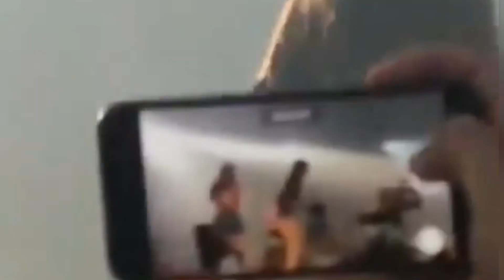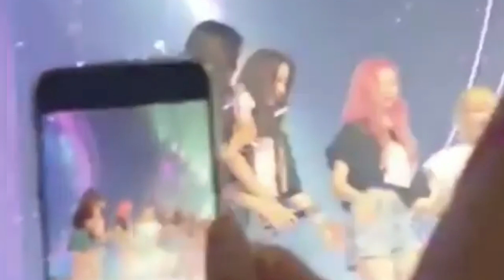Lee Chaeyeon hugged Izone members ❤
Chaeyeon ❤ Izone members❤❤❤